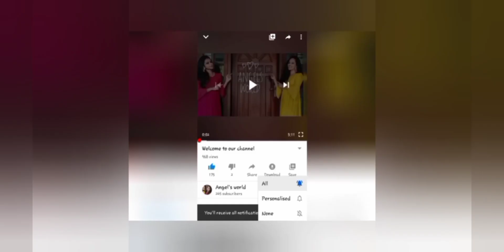How to Get Rid Of Acne &pimples Naturally & Fast/Neem Face Toner (100% Results) Litha Anoop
🧚 Angel's world🧚

Hope you all enjoyed watching it if so